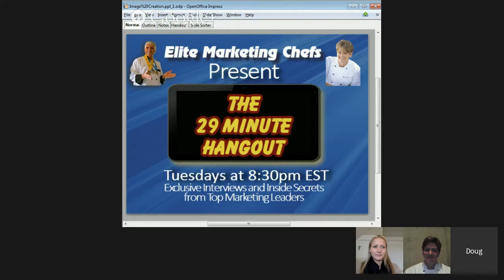29 Minute Hangout with Kate McShea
Join Chef Doug & Chef Katrina this week on the 29 Minute Hangout at 8:30pm EST.

Our special guest this week is *Kate McShea*

Kate and her husband Andrew McShea specialize in training other home business owners how to leverage the power of video marketing combined with social media to generate more leads, make more sales and create a massive following online.

After struggling for 4 years in the home business profession, Kate and her husband Andrew went from Zero to growing a Multiple 6 Figure business in less than 12 months leveraging video marketing and social media. They’ve generated over 40,000 leads online, signed up over 1,000 people into their home business on autopilot in just 12 months, are top affiliates within two online marketing systems and recently completed a 6 figure launch for their FB Video Traffic Code course.

Kate and Andrew are most passionate about helping other home business owners take their businesses to the next level so they can live the life and enjoy the time freedom they deserve.